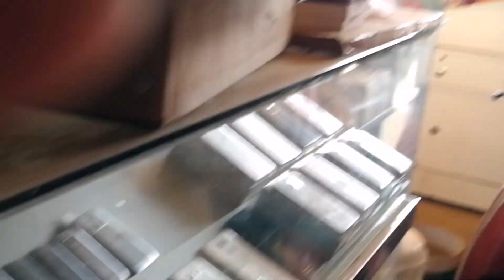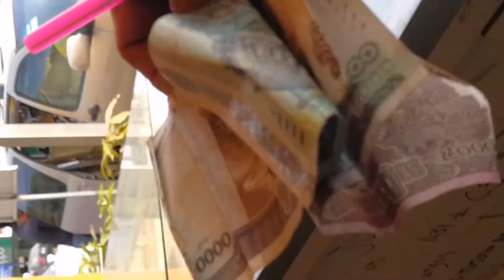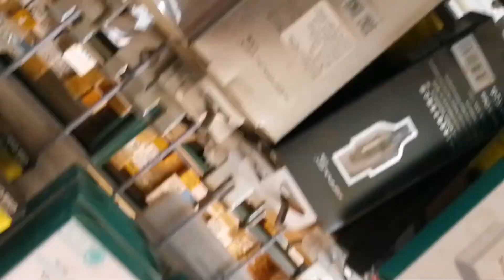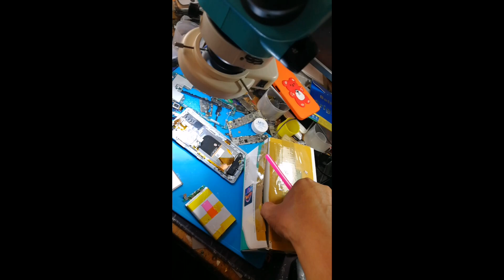What The Crazy I Am